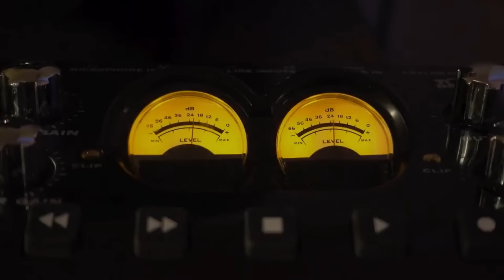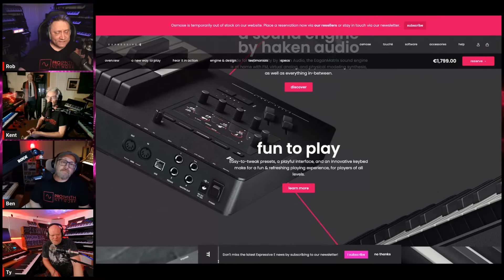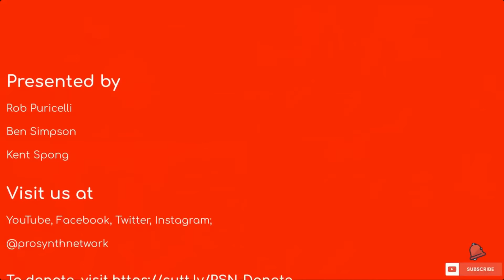Pro Synth Network LIVE! - Episode 145 Expressive E Osmose Special with Ty Unwin!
Music Technology Discussion with Ben Simpson, Kent Spong & Rob Puricelli!

We're delighted to welcome back our great friend, Ty Unwin, who has recently taken delivery of Expressive E's new Osmose. This amazing and unique controller is whipping up a frenzy in the synth world with its brilliant and striking design and unparalleled level of expression. Ty will give us a live demo and will take your questions on it.

Expressive E have also announced that pre-orders for the next batch are now open and are sticking with the $/€1799 price!

Want to create live streams like this? Check out StreamYard and get a $10 credit when you sign up!